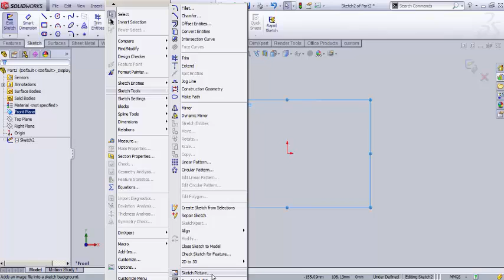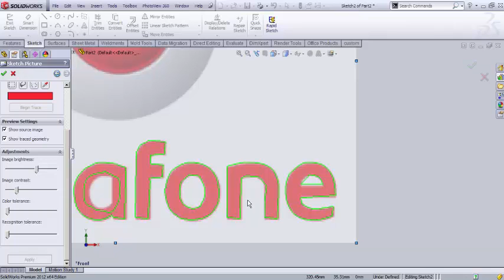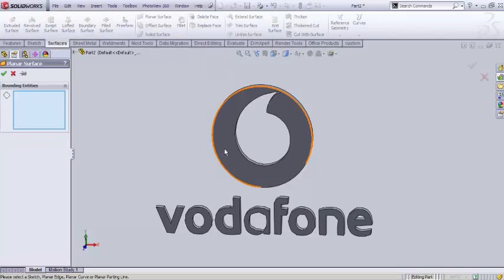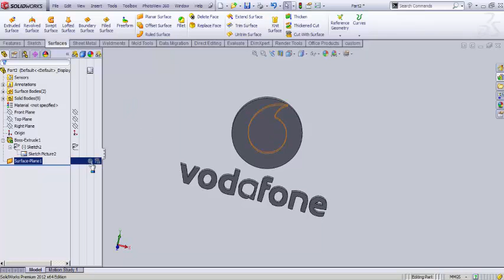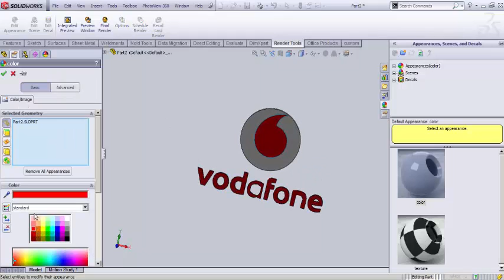How to use sketch picture for tracing image into solidworks sketcher.